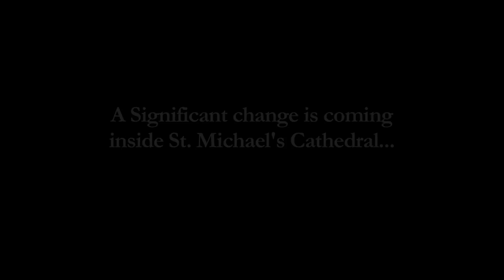St. Michael's Cathedral - Organ/Balcony Removal and Balcony Rebuild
Out with the old and in with the new. This video documents the removal of the original St. Michael's Cathedral Pipe Organ and the balcony which supported it. In it's place a brand new balcony has been constructed which will support a new Pipe Organ plus add additional seating for 250 more parishioners.